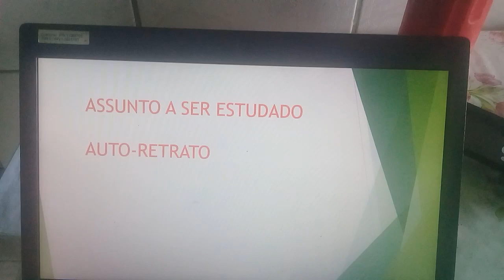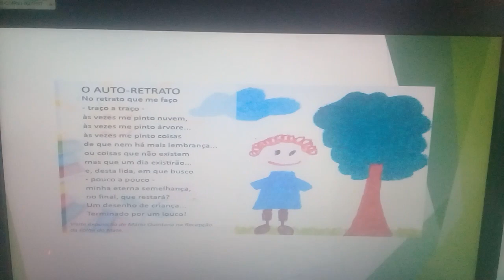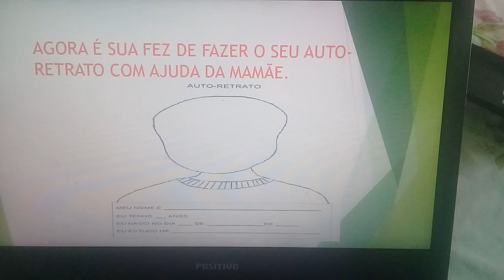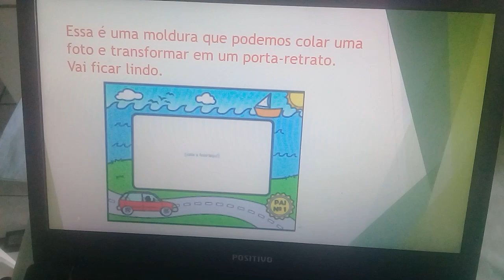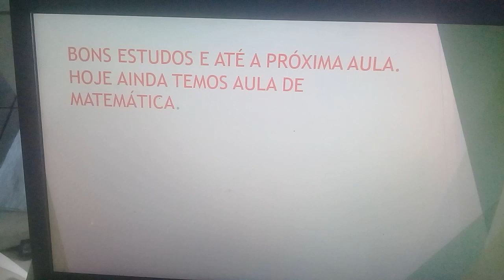I AULA DE ARTES 2º ANO A/ B - PRÓ- SILVIA / AMANDA